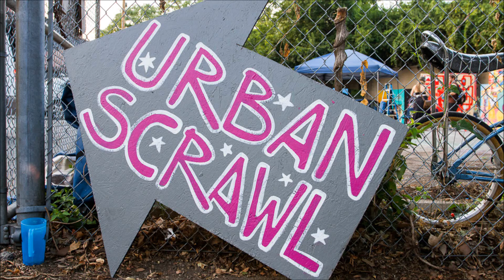Urban Scrawl 2012